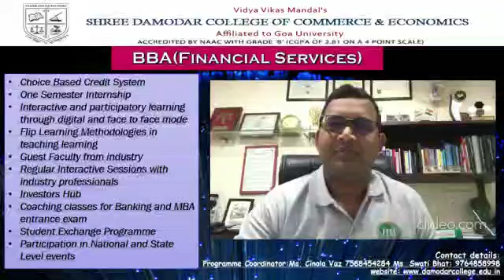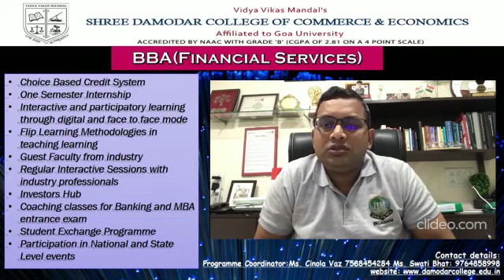BBA(Financial Services) Department